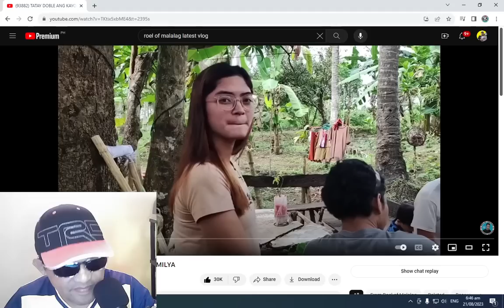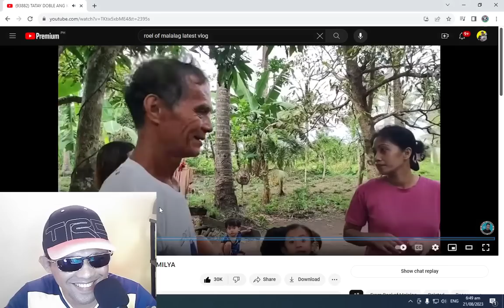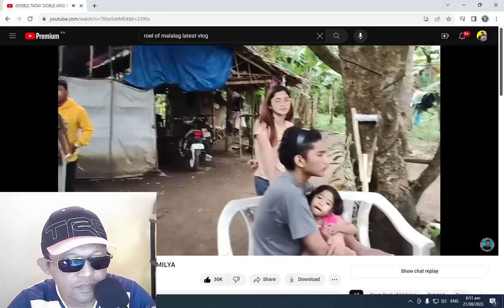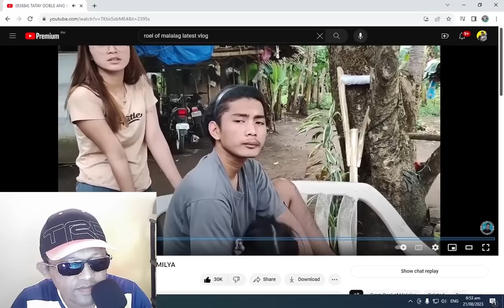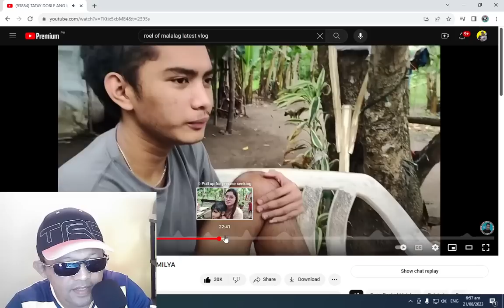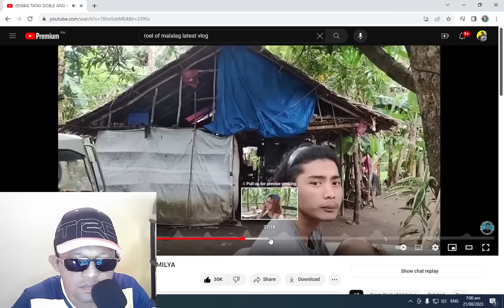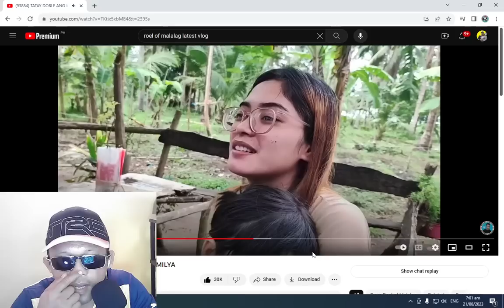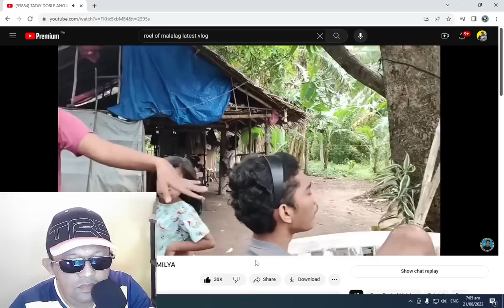ROEL AT ERIKA UNANG PAG TATAGPO GANITO PALA !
! ! ! GCASH ! ! !